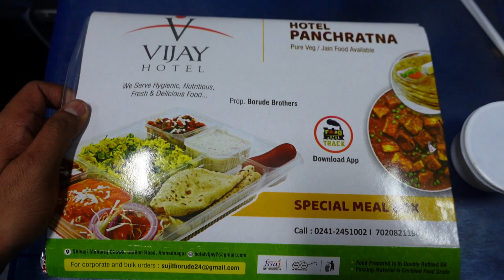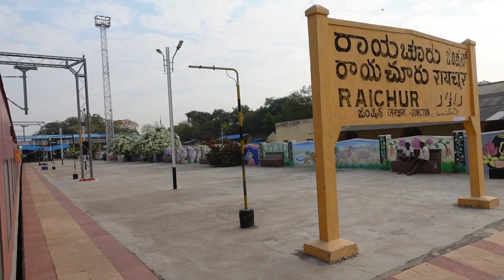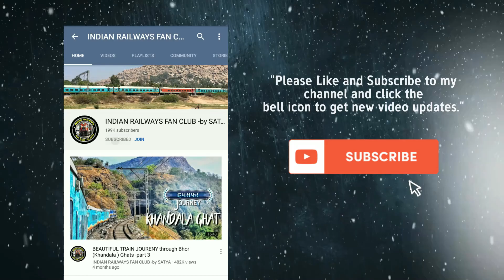SHIRDI to Bangalore train journey || Vijay ka swadisht khana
Please note that this train runs twice in a week 06530